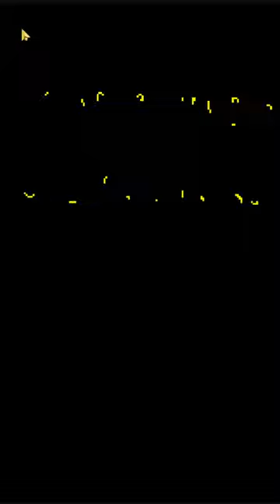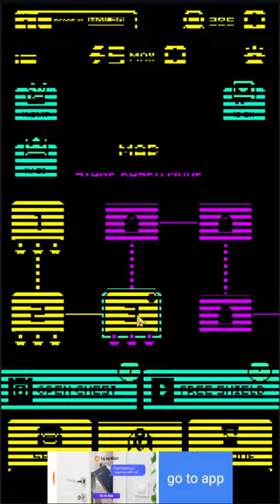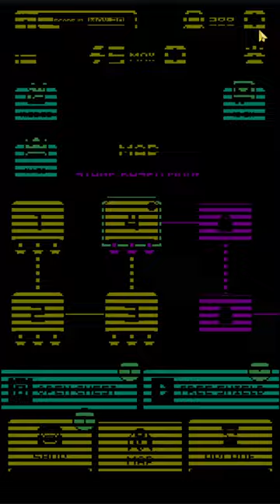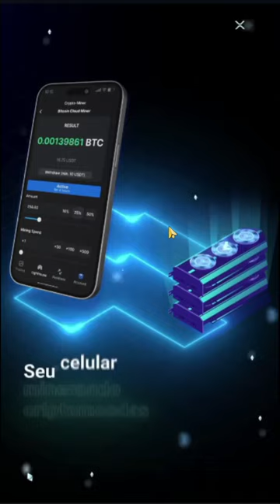Jogando pela primeira vez TOMB OF THE MASK